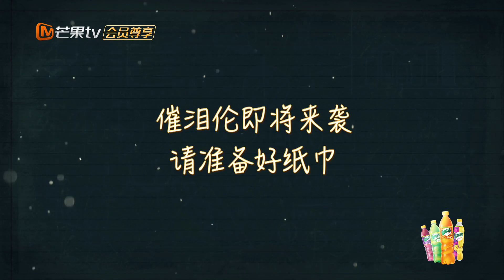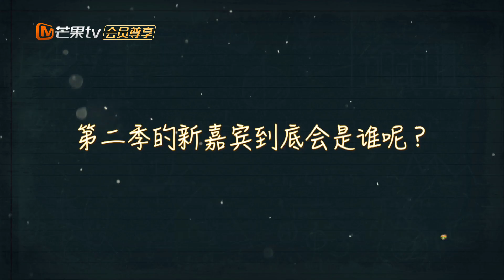新密逃小分队惊险集结 邓伦表白团魂戳泪点《密室大逃脱2》 Great Escape S2【湖南卫视官方HD】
《密室大逃脱2》重磅来袭！全新“密逃团”蓄势待发——每周三中午12点，杨幂、邓伦、黄明昊、郭麒麟、大张伟爆笑组队，一起“逃出生天”！